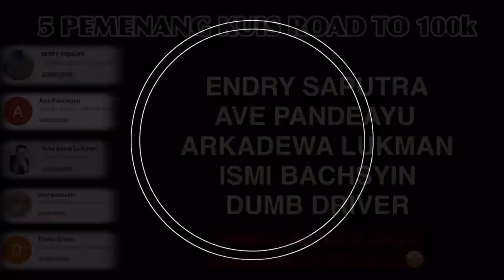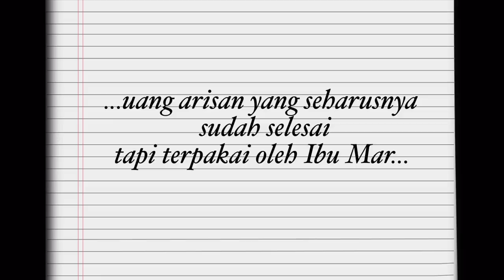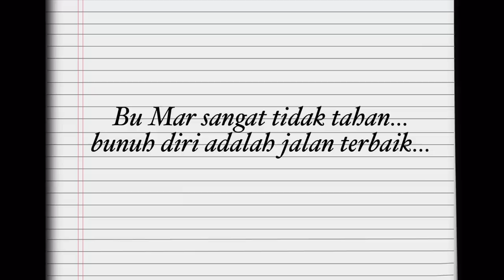KASUS ARISAN CALL MARLIA HARDI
Hidup Marlia Hardi, aktris Indonesia yang populer lewat peran keibuan di  sandiwara Keluarga Marlia Hardi, berakhir mengenaskan akibat arisan call
Endorsements | Kerjasama | Kegiatan sosial (non profit) | hubungi:
Free pictures & videos: Pixabay, Pexels